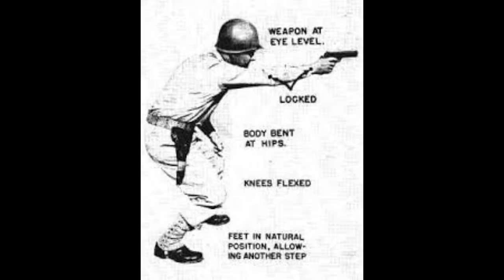Reka Lunga i Kokumbona Selo - MoH Pacific Assault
Medal of Honor Pacific Assault - Realistic Difficulty
Corporal Thomas Conlin
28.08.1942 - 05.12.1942 Guadalcanal, South Pacific

Postoje dve Lunga reke
Jedna se nalazi u Zambiji, a druga na Solomonskim Ostrvima
0:00 - Kako su držali pištolje
1:07 - Cutscene
1:47 - Lunga River
17:15 - Kokumbona Village
22:26 - Hero Moment
23:45 - Hidden Objective
24:29 - Most
25:39 - Artiljerija